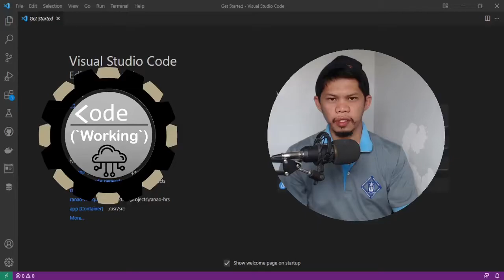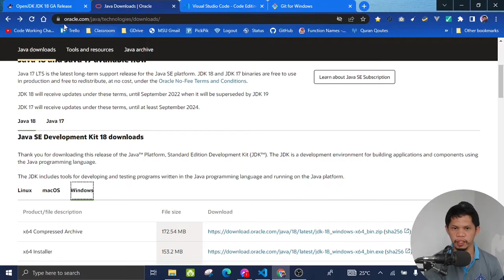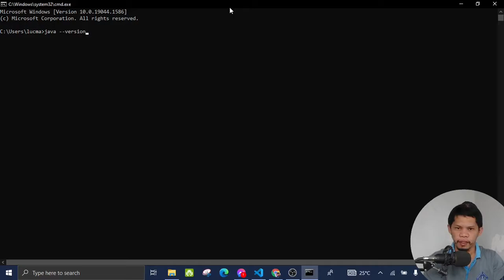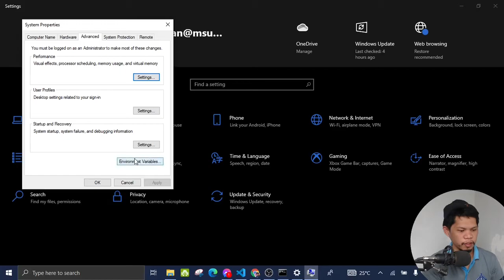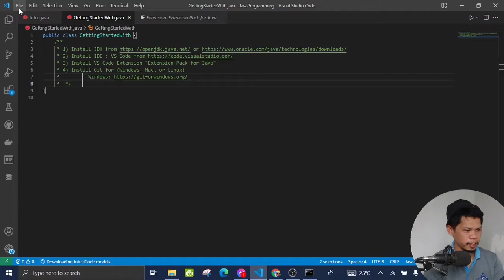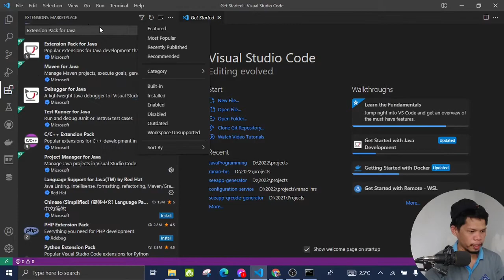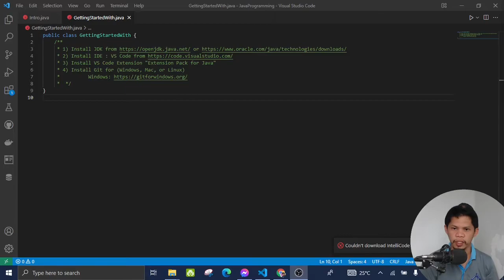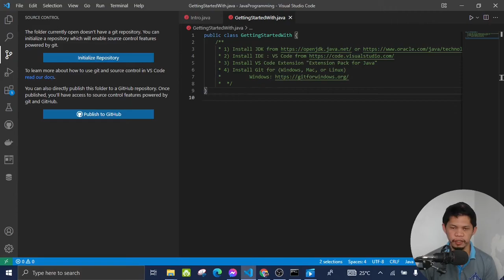[Tagalog] Getting Started in Java with VSCode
Language: Tagalog and English [Tagalog] Getting Started in Java with VSCode
by Code Working (Lucman Abdulrachman)

3) Install VS Code Extension "Extension Pack for Java"
4) Install Git for (Windows, Mac, or Linux)

Chapters
00:00 Intro
01:30 Setting Up JDK
05:25 Setting Up IDE: VSCode
06:30 Setup VSCode Extension: Extension Pack for Java
08:14 Setup Git for Windows